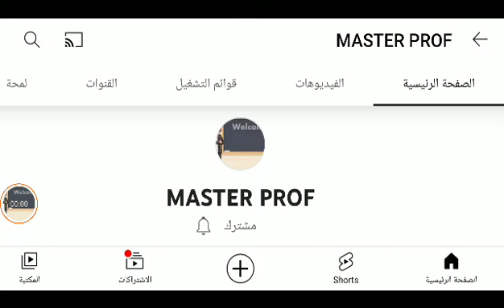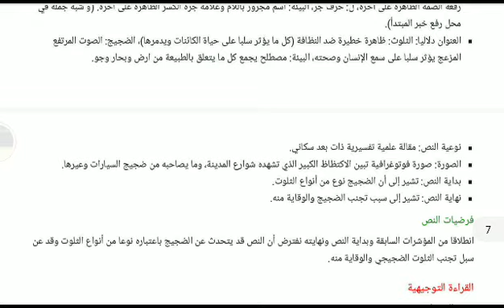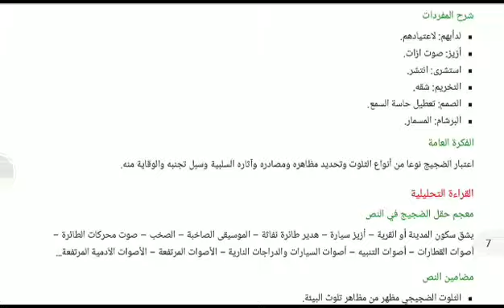اللغة العربية _ تحضير نص قرائي : التلوث الضجيجي للبيئة _ السنة الثانية إعدادي